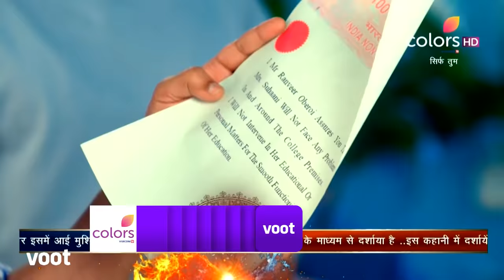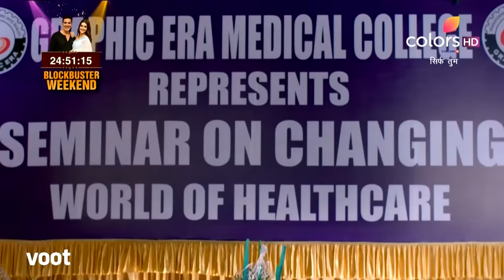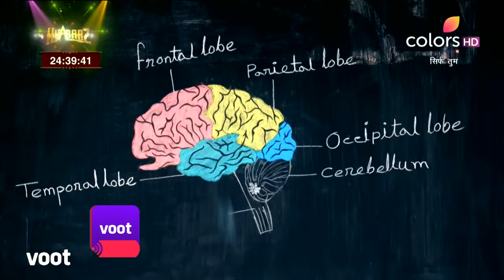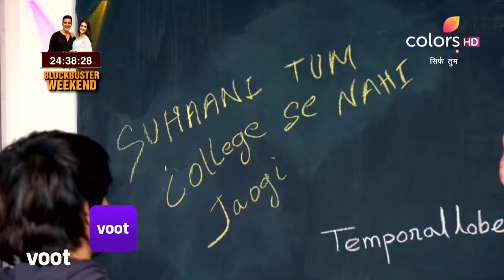Sirf Tum | सिर्फ तुम | Episode 87 | 11 March 2022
Anshul is shocked when he discovers that Ranveer has kidnapped Suhani. He chases after Ranveer, however, he is unable to catch up and loses them! Where has Ranveer taken Suhani? Will Anshul be able to find her soon?

A kind-hearted girl, Suhani dreams to be a doctor, Ranveer a strong-minded man, just has one obsession, Suhani. Destiny brings them together, but a dark secret looms over them. Will it keep them united or will it break their bond forever?